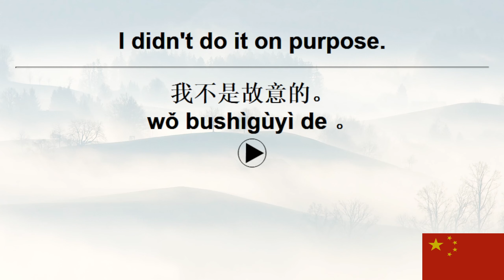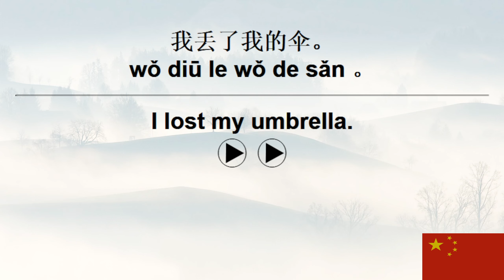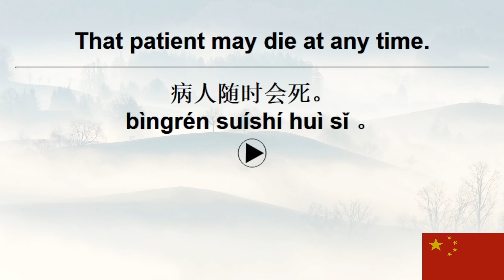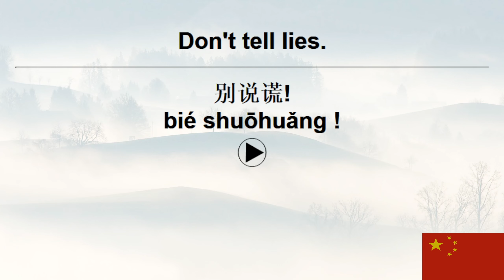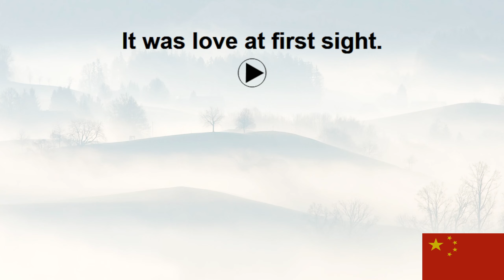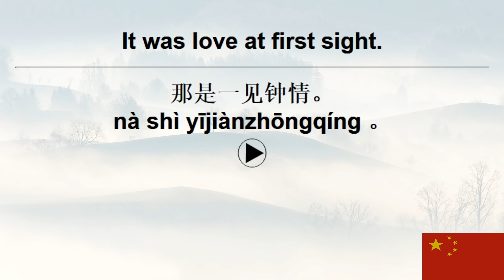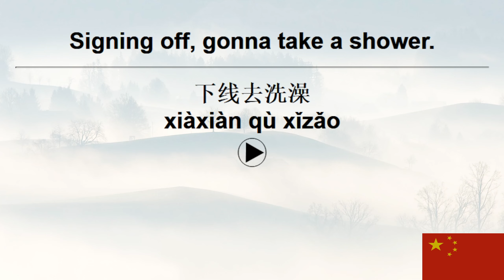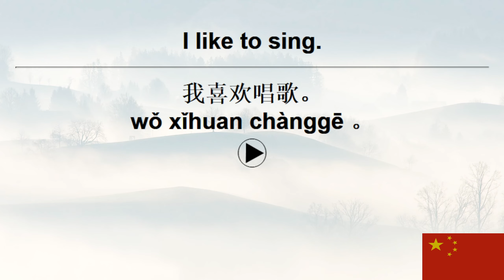10,000 Chinese Sentences+ VoiceGarden 74